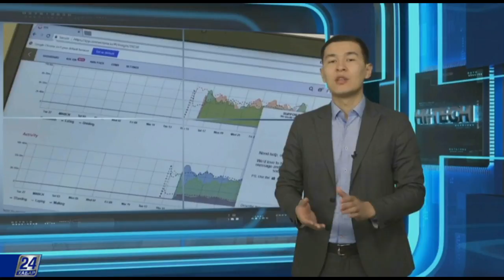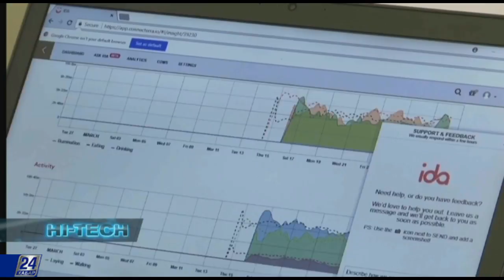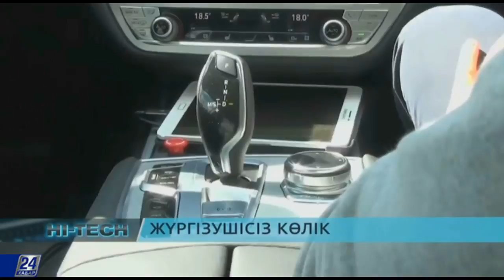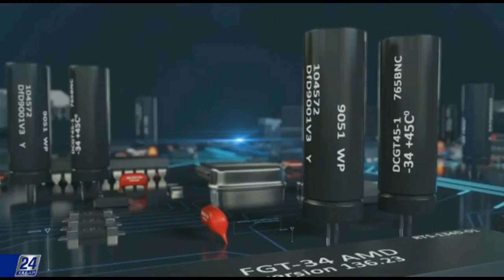Бақташы-компьютер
Жаңа технология енгізілгелі АҚШ-та ірі қара саны артты. Бұған дейін шаруалар мал басын реттеп отыратын еді. Өйткені бағуы қиын. Енді қыруар пайдаға кенелмек болған олар, төрт түлікті нейронды желіге сеніп тапсырды.